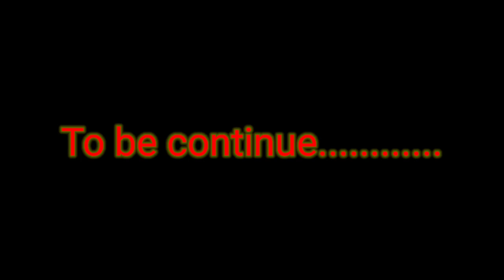Trip from TMU to Vrindavan part1💫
~Trip from TMU to Vrindavan.